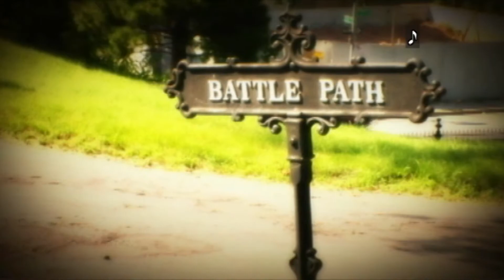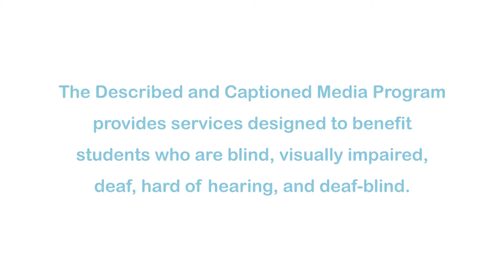Drive Thru History: New York and the Revolutionary War (Accessible Preview)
Beginning at the Shrine to Liberty on Long Island, host Dave Stotts recalls how their overnight retreat and the dense fog that descended saved Washington's troops. Dave explains that prisoners of war were kept in horrible conditions on ships in the Hudson River and that 20,000 of the 30,000 Hessian troops hired to supplement the British army died from unsanitary conditions, rather than battle wounds.

Producer/Distributor: NEW DIMENSION MEDIA/QUESTAR
Production Year: 2007
Grade Level: 7-12